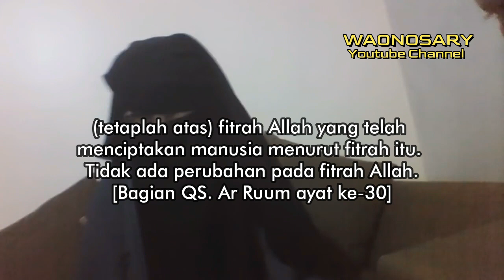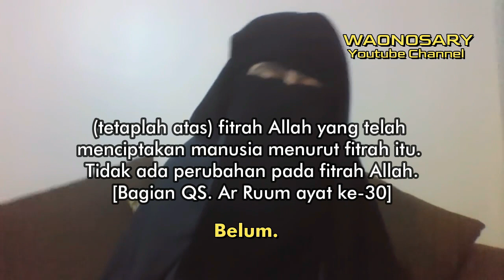Part 4 - Pemblokiran Amal Agama Oleh Jin - Ruqyah Syaikh Ben Halima Abderraouf